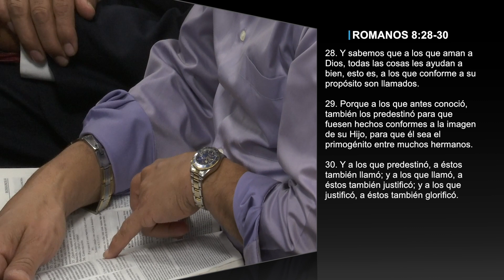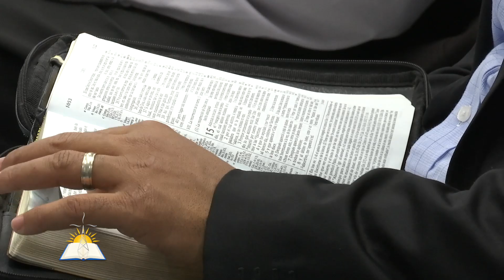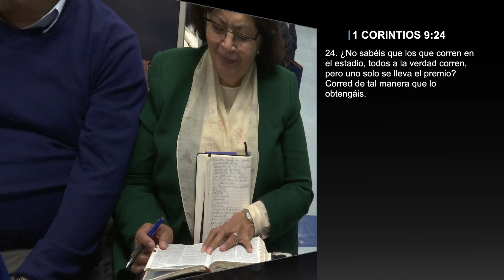Necesitamos Paciencia para la Carrera - AM - Anciano Rafael Sánchez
Predicado Domingo 16, de Diciembre, 2018

Versos:
Hebreos 11:40-12:2
Lucas 21:19
Hebreos 10:36
Romanos 8:28-30
1 Corintios 9:24
Deuteronomio 1:21-23
Hebreos 12:2